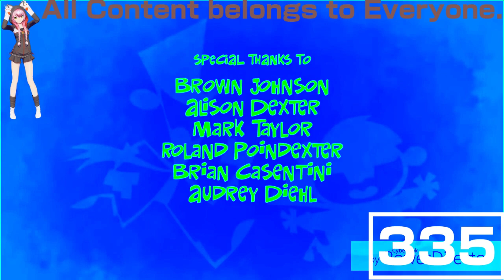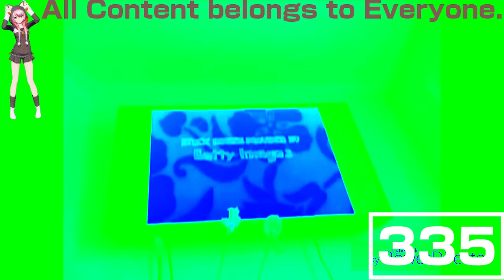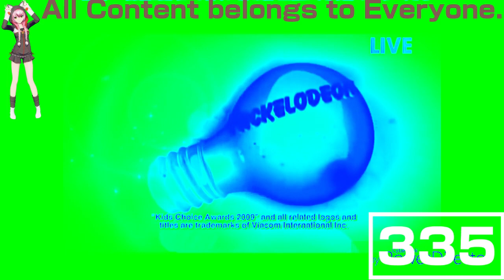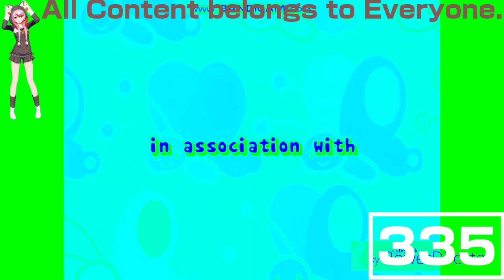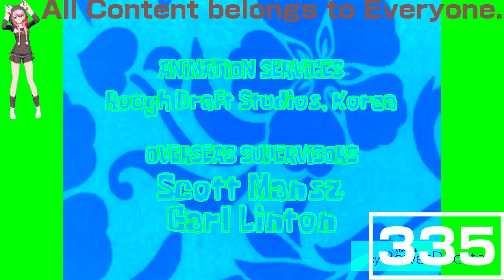(REQUESTED) Ultimate Nickelodeon Lightbulb Collection in Helium